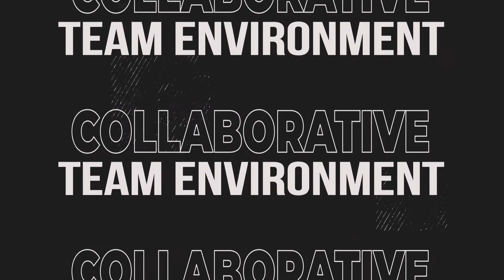We Are Hiring! | Why You Would Want To Work For RYNO | Join The Stampede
RYNO Strategic Solutions is an innovative, full-service internet marketing company offering exceptional digital marketing services. We stay ahead of our competition with top-notch proprietary strategies, tracking, and reporting.

Due to our total transparency, our customers always know exactly what they receive through their marketing efforts with us. We are dedicated to helping HVAC companies find their customers online utilizing the most cost-effective desktop and mobile strategies.

Why You Will Like Working Here:

- Fun, dynamic culture!
- Collaborative team environment that values multiple perspectives & fresh thinking
- You’ll never need to buy a suit or tie for work
- Vacation and sick time
- Paid holidays and birthday off
- Monthly volunteer opportunities and quarterly team builders
- Annual education budget for approved ongoing education

FOLLOW US on all social channels!